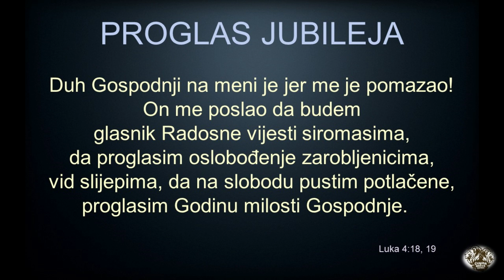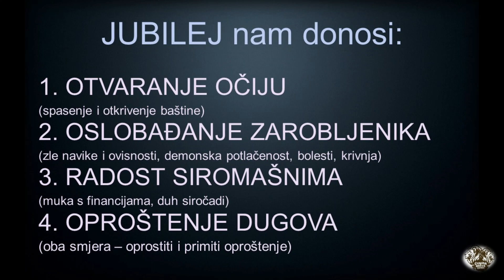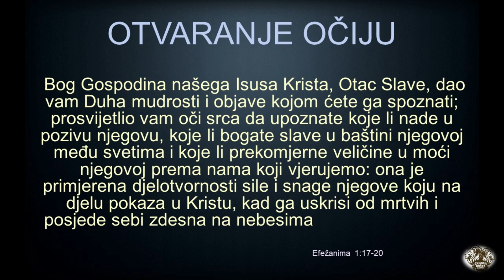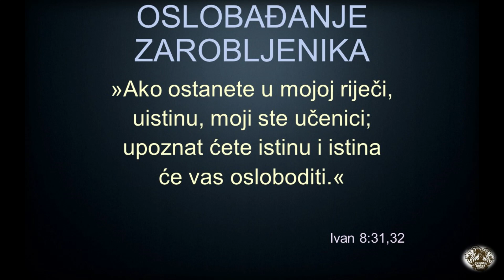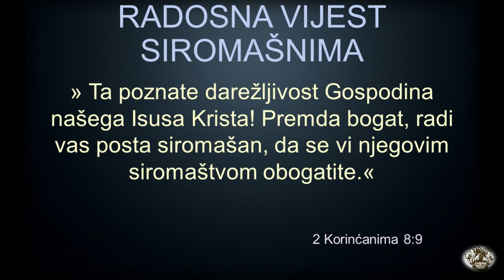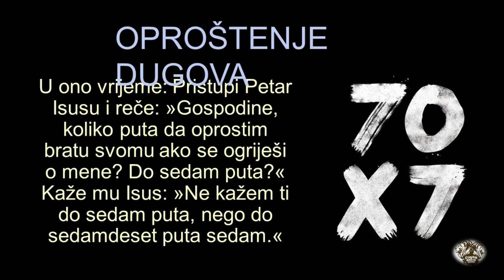Demonstracija jubileja - Jasmin Avdagić - ČBS 2024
Demonstracija jubileja - Jasmin Avdagić
ČBS 2024